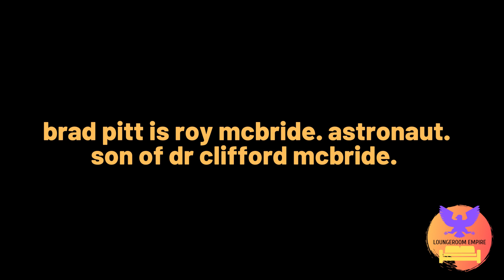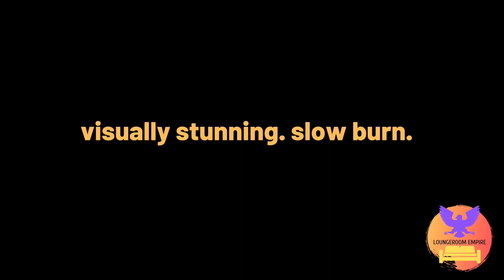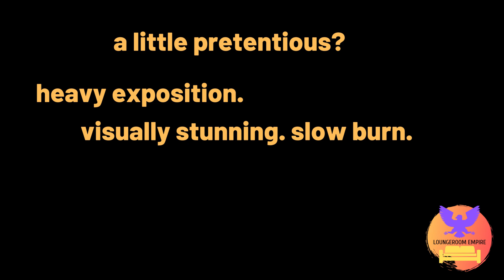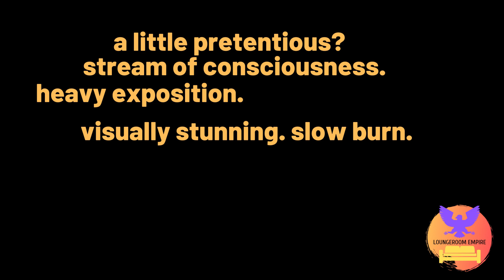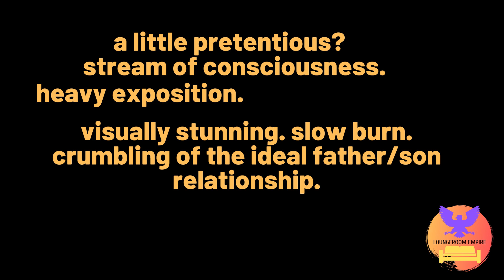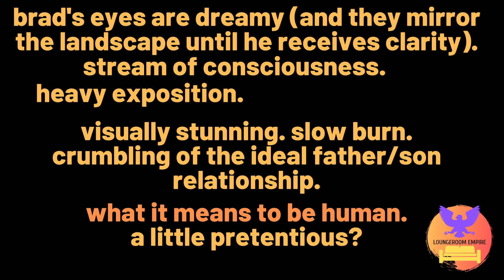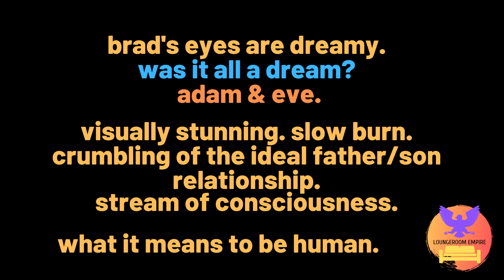Ad Astra | Spoiler Review Ending Explained | Analysis | Brad Pitt